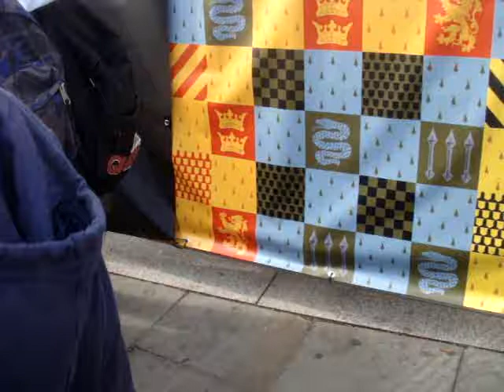Harry Potter premiere in London